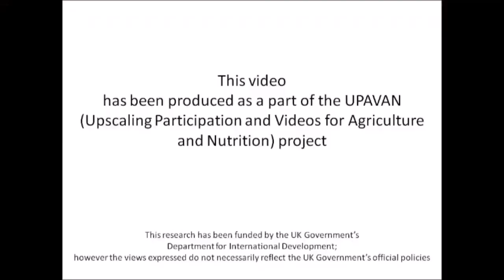UPAVAN Project Odisha